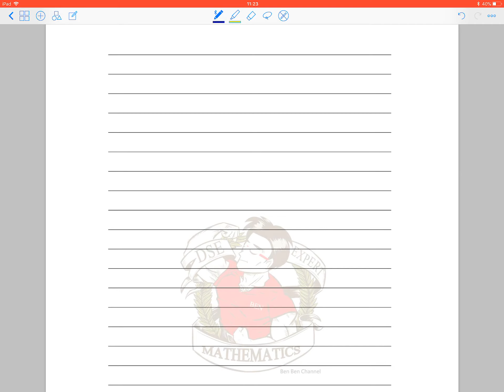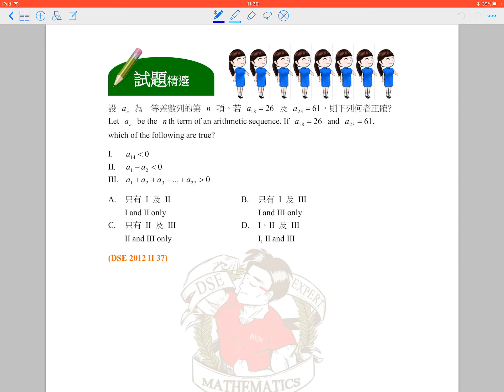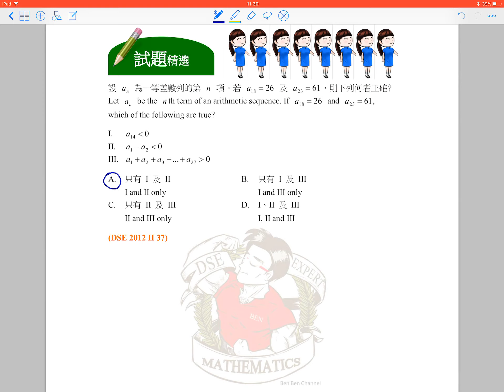BenBenChannel - HKDSE Mathematics 2012 Paper 2 Q.37